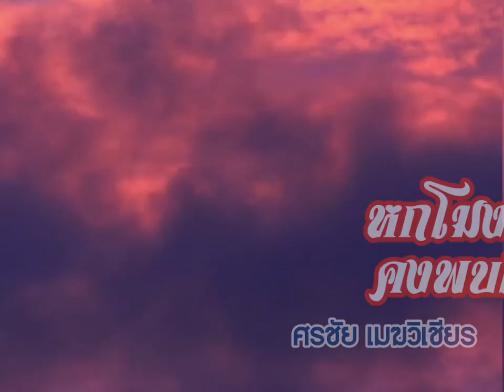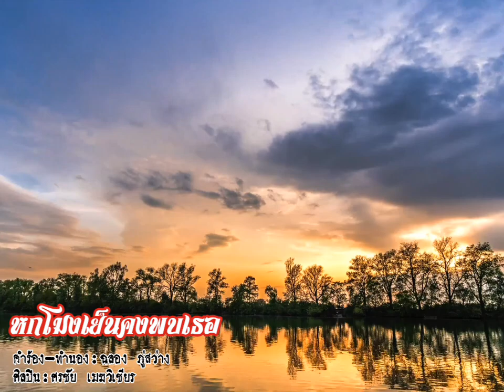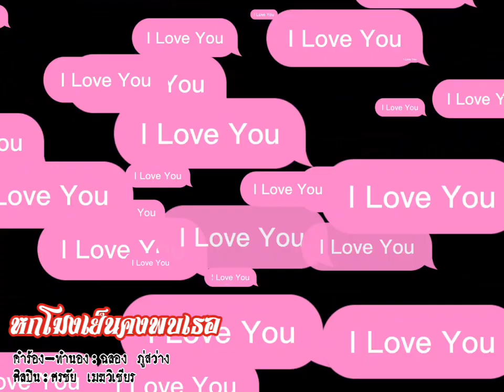หกโมงเย็นควพบเธอ - ศรชัย เมฆวิเชียร